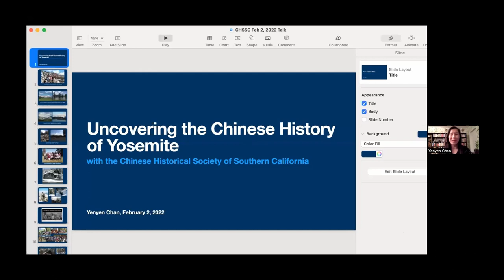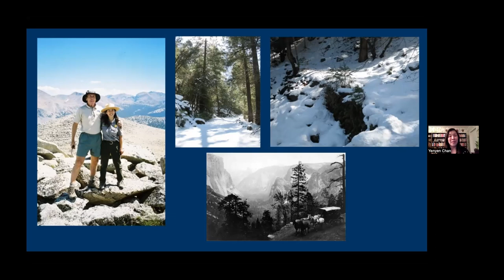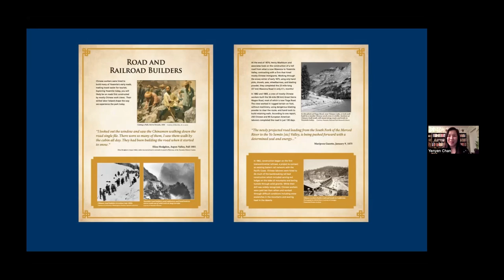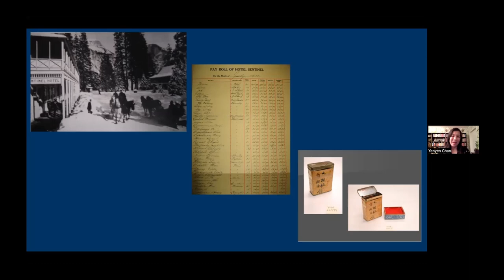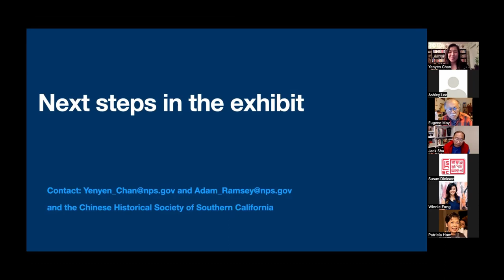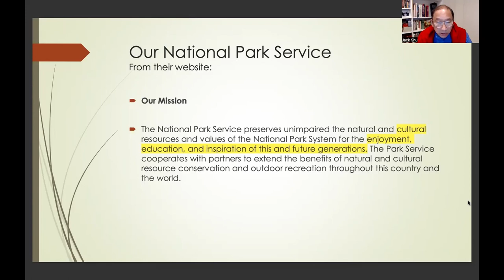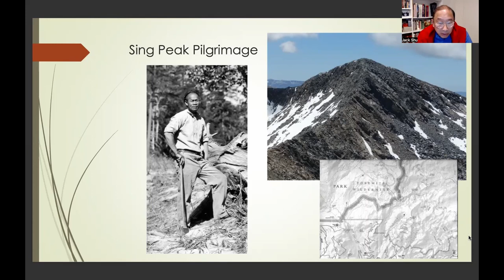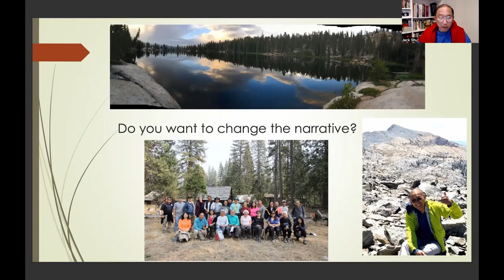The Untold Chinese History in Yosemite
Ranger Yenyen Chan will talk about the new Chinese Laundry exhibit and give an update on the historic information about the Chinese in Yosemite. Jack Shu will discuss how the CHSSC Pilgrimage helped shape the ways that the National Park Service presents this narrative.